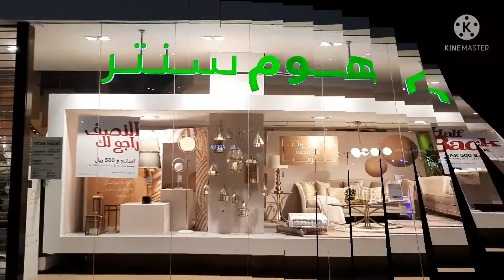Home Centre Riyadh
Home Centre Riyadh at a glance